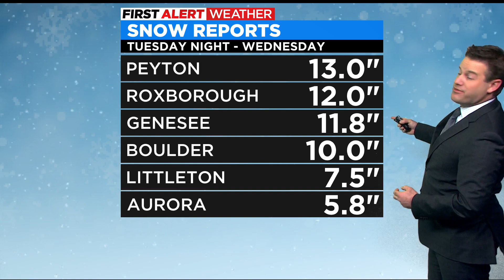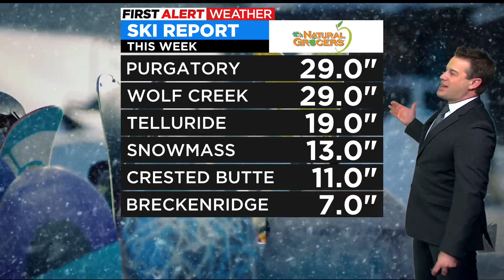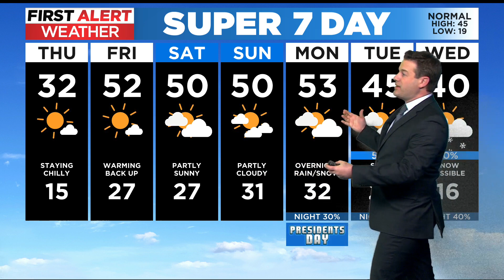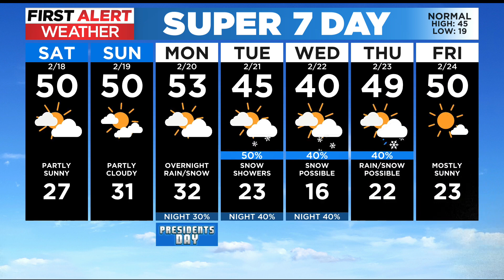Warming trend coming for the holiday weekend